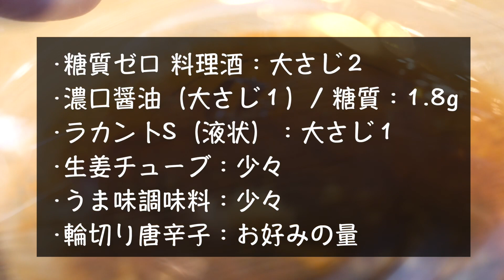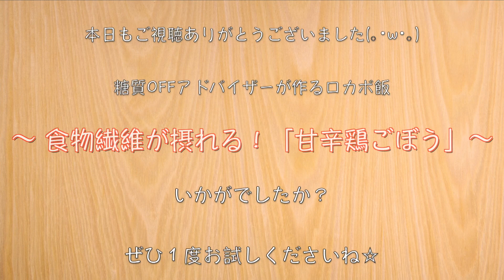【ごぼう大量消費】食物繊維＆タンパク質補給！「甘辛鶏ごぼう」の作り方【糖質オフ】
【使用している調味料等】

‹材料›
・鶏もも肉（400g）/ 糖質：0g
・ごぼう（100g）/ 糖質：8.7g

‹調味料等›
・糖質ゼロ 料理酒：大さじ２
・濃口醤油（大さじ１）/ 糖質：1.8g
・ラカントS（液状）：大さじ１
・生姜チューブ：少々
・うま味調味料：少々
・輪切り唐辛子：お好みの量
・塩コショウ：少々
・ごま油：適量
・万能ねぎ：適量